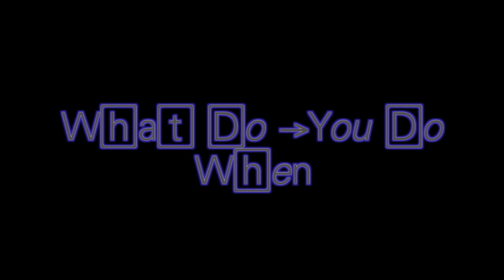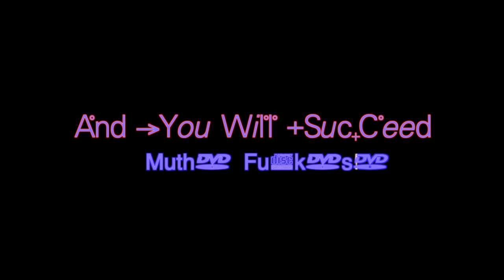Pryo Try Again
When your failing over and ober, really your teaching yourself. never give up, unless all is gone to hell!  In order to make big ones you first gotta make and master the little ones. Trying to make lift charge to launch 2.6 gram mortar dummy shell 60+ feet in the air  w/ 1.6 grams of "lift" powder. And still got all my limbs!